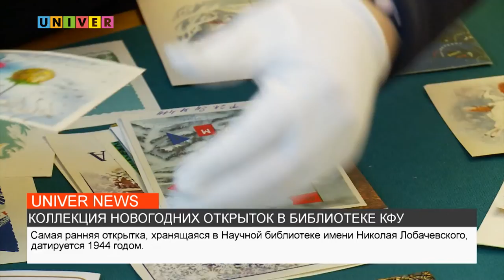КОЛЛЕКЦИЯ НОВОГОДНИХ ОТКРЫТОК В БИБЛИОТЕКЕ КФУ